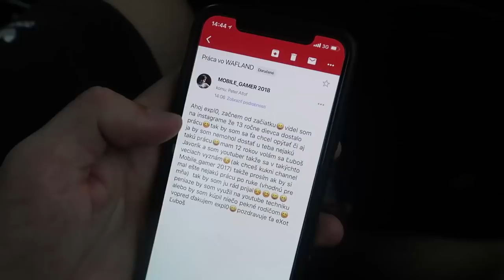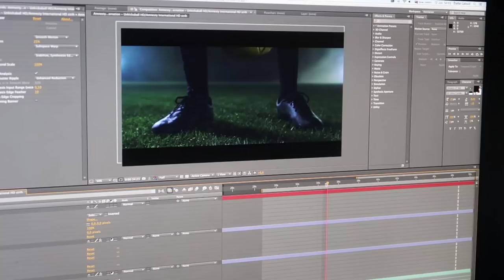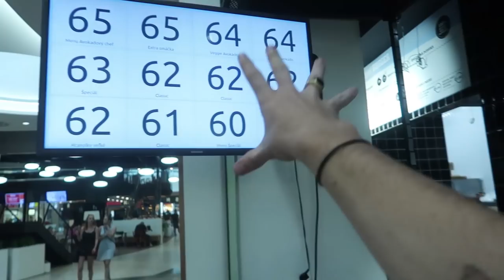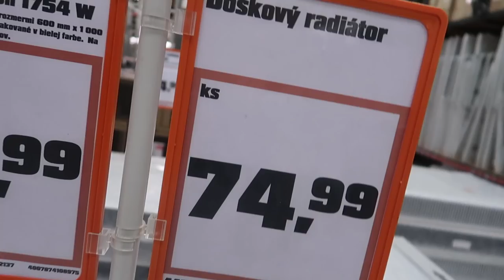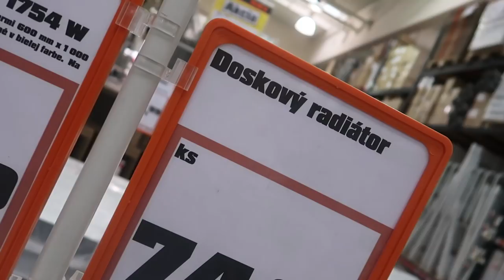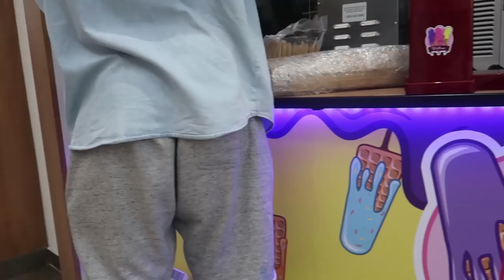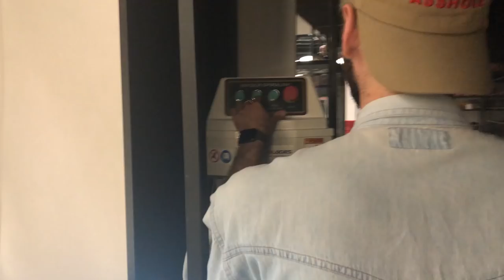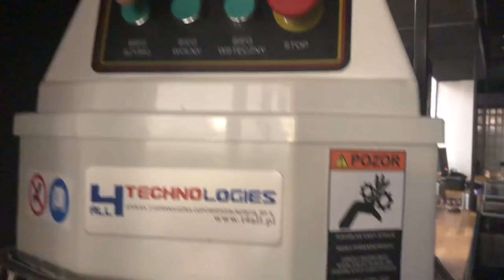Matúš mi robí ZLE aj keď som chcel robiť ja ZLE jemu.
Dnes budeme vylepšovať moju prevádzku s Waflami - Wafland. A zistime ako vyzerá 100KG čokolády. Jo a nedeľu otvárame - nájdete nás v Auparku.